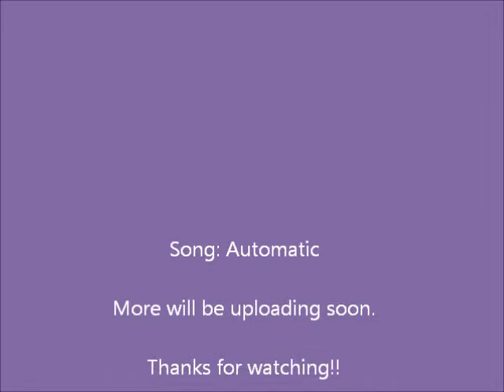Garena GO Kart Dance Mode - Automatic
Song: Automatic - 宇多田ヒカル
(Sorry but the music cannot be played here due to audio claim)
Players: shikamaru94, Isabelle